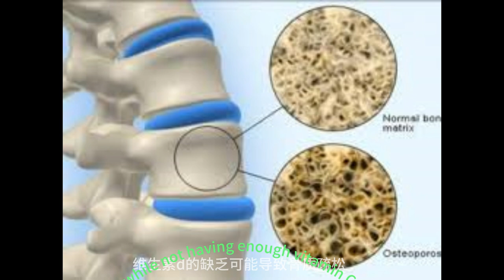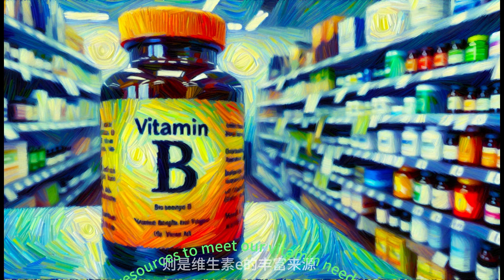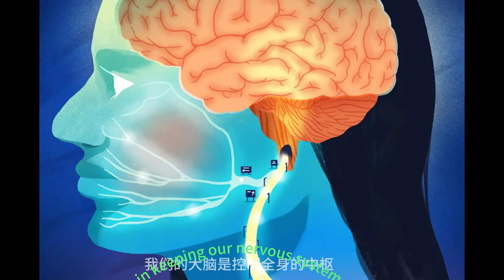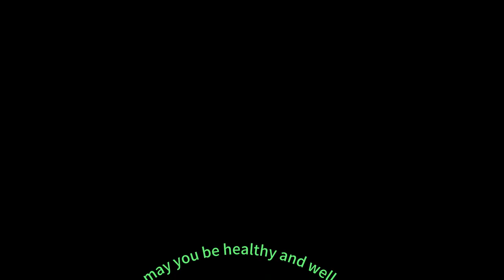You need to master these points for vitamin supplementation--Chinese/English bilingual edition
Concerned about health and happiness, we at luxiaffiliateinsights.com invite you to join us. Focusing on health and nutrition, vitamin deficiencies have serious consequences.
Vitamin supplementation, especially important.
Diversify your diet, this is a basic guarantee.
Follow the advice of doctors and specialists and take vitamin supplements.
This is an important measure to maintain health.
I hope that God will have mercy on us and give the world a long life.
Weekly health news updates, if you want to get information like "American Ginseng Concentrate Oral Liquid" to prolong your life, please @ me.
time code
0:00 Introduction to Vitamins
0:10 Vitamins are essential for human health
0:35 Consequences of vitamin deficiencies, the
Vitamin A deficiency, Vitamin B deficiency, Vitamin C deficiency, Vitamin D deficiency, Vitamin E deficiency.
1:10 Access to vitamins
1:13 Vitamin research and production
1:17 Vitamin varieties and their effects
1:47 Methods of vitamin supplementation
2:06 Vitamins B6/B9/B12 are essential for brain health
2:35 Recommendations for a healthy lifestyle
3:00 Vitamins and healthy living